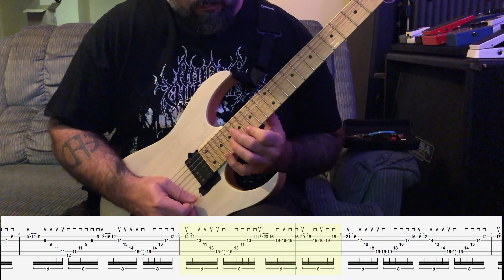Stuff You Can Use With Wes Hauch | Vol.II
Volume two of Wes Hauch's ongoing Sheet Happens series, "Stuff You Can Use With Wes Hauch"! Head to the link below for the full lesson and free tabs!